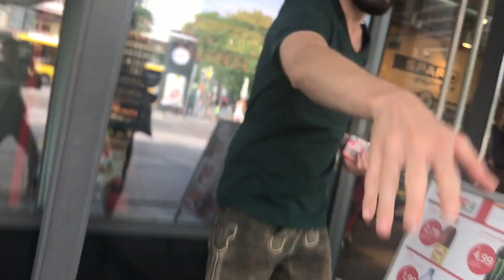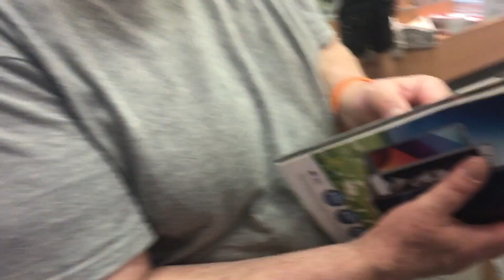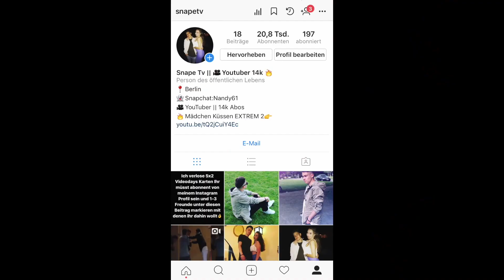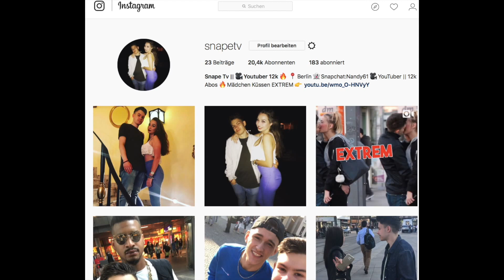T*TTEN ZEIGEN VOR DER KAMERA😱💦| SNAPE IN ACTION 1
jo Leute heute ist es soweit mein neues Format ist da. Heute mal kein Soziales Experiment :D !